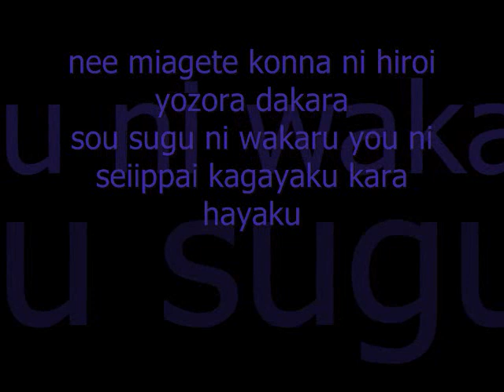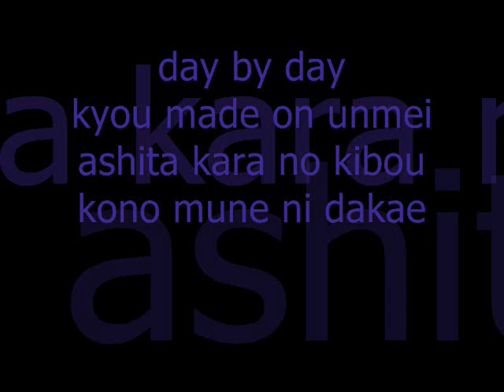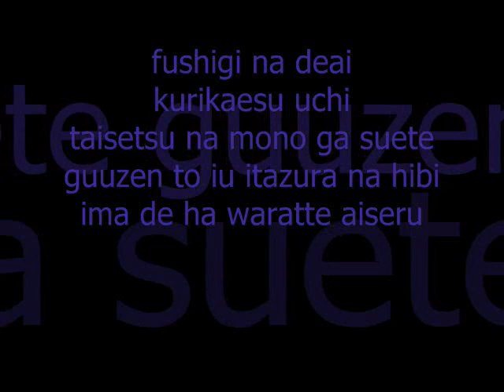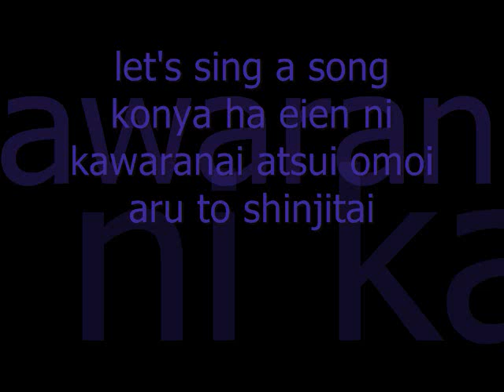full moon wo sagashite new future lyrics